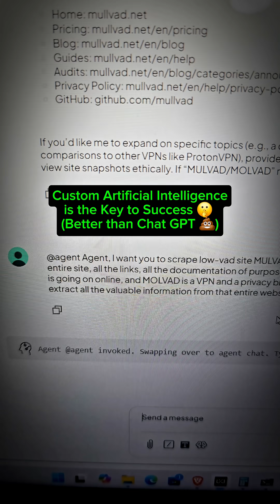Custom Artificial Intelligence is the key to success (Better than Chat GPT 💩)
Custom AI isn’t just the future — it’s the present. In this video, I reveal how I’m using a local LLM (large language model) with AI agents to scrape valuable information from sources like Mullvad.com, the privacy-focused platform mentioned by Edward Snowden. I break down how this setup allows me to build my own vector database — my personal AI “memory bank” — that evolves over time and works completely offline for maximum privacy, security, and control.

I explain why I see the LLM as the brain and AI agents as the arms and legs — working together to automate research, execute complex tasks, and help me scale my income while staying 100% sovereign. This is more than just tech talk; this is about creating an AI that knows you better than any big tech platform ever could, and using it for personal development, skill mastery, and online business growth.

If you’ve been wondering how to move beyond ChatGPT and build a truly custom, censorship-resistant AI system that works for you — this is the blueprint.